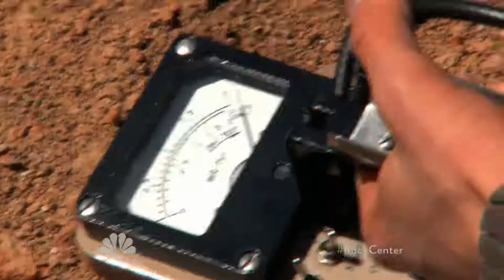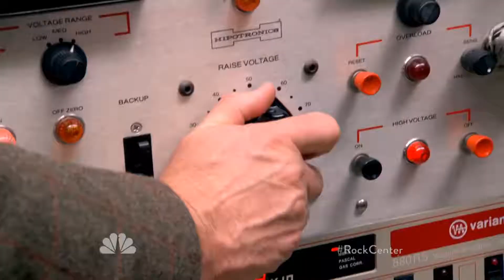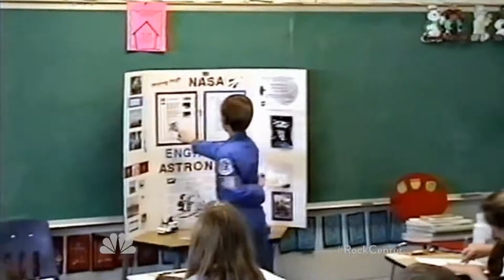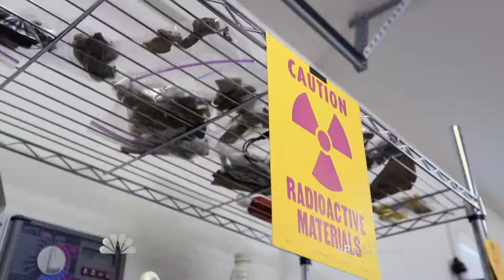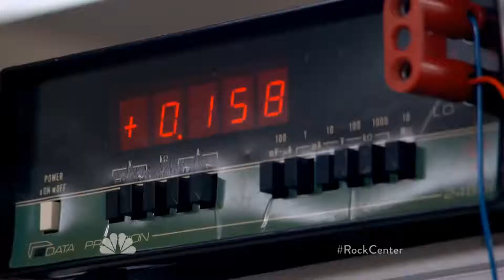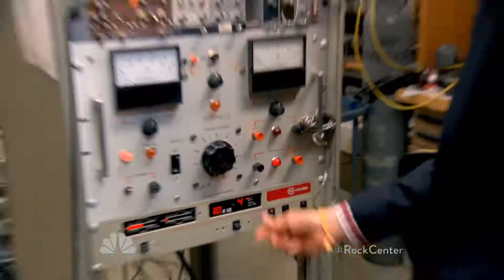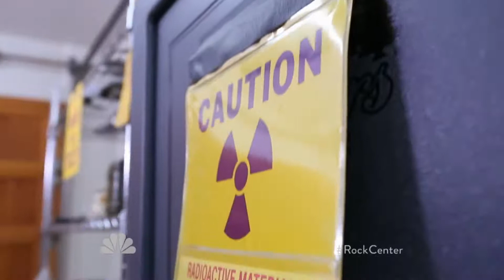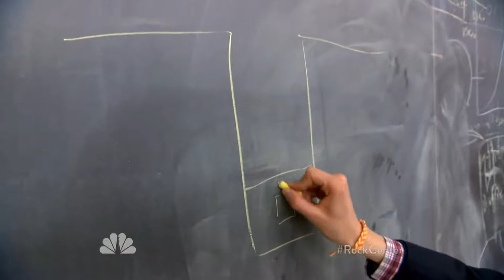This Teenager Will revolutionize Nuclear Power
At age 11, Taylor Wilson told his parents that he wanted to build a nuclear reactor in the family garage. His parents never guessed he would do it, but three years later Taylor made history. Since then Taylor has continued to amaze everyone around him with inventions like a cheaper way to make medical isotopes to treat cancer, and a better way to detect dirty bombs. Rock Center's Harry Smith hikes in the mountains of Western Nevada with this boy wonder to learn what makes Taylor Wilson tick.